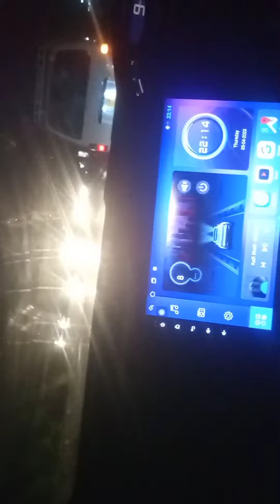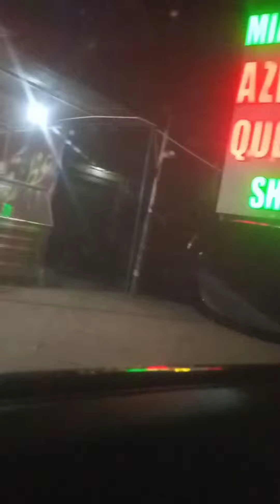Taz mirchi wali biriyani khany kay bad kuchmeethahojaye ?